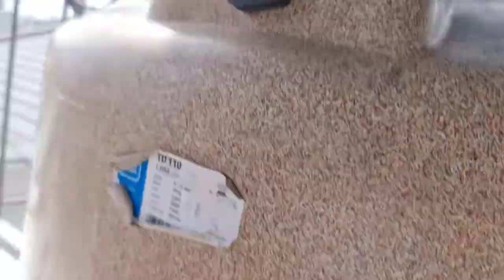Cara Menghilangkan Bau dan Panas Pada Toren dengan mengunakan Toren Ventilasi